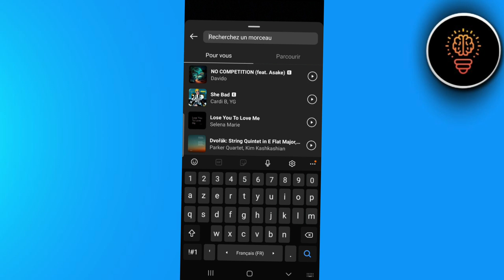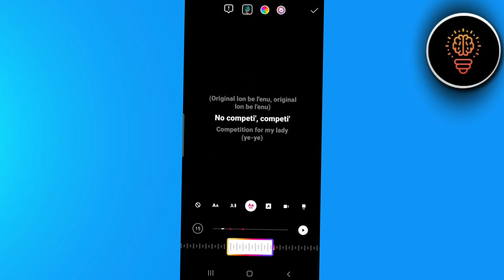Comment Mettre Lyrics Sur Instagram ( FACILE )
Dans cette video je te montre exactement Comment Mettre Lyrics Sur Instagram ( FACILE )